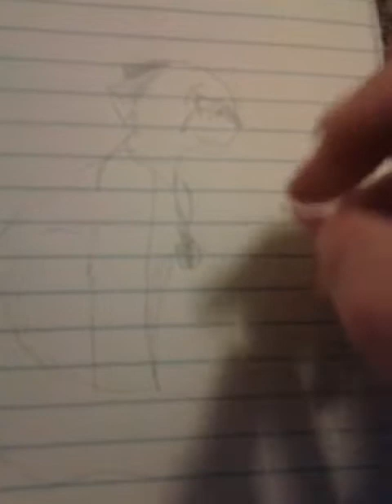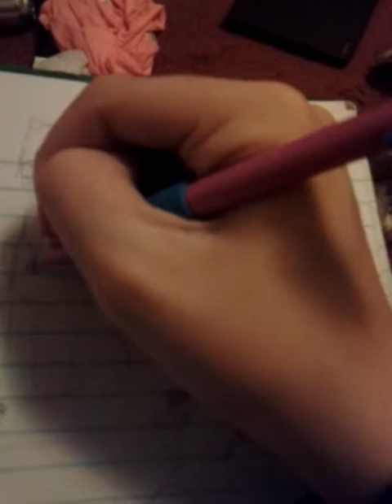Update thing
I was too lazy to add music and idek who the cat is so just take the update. Bye loves.